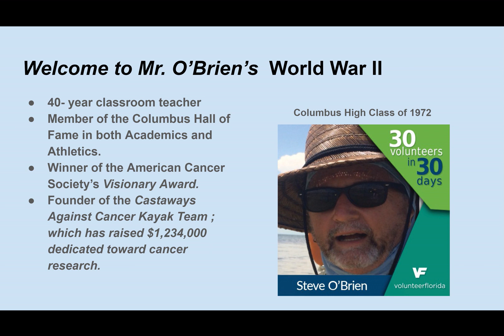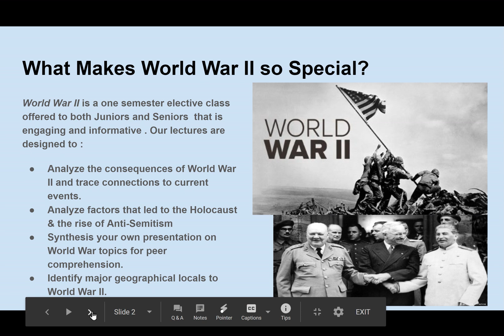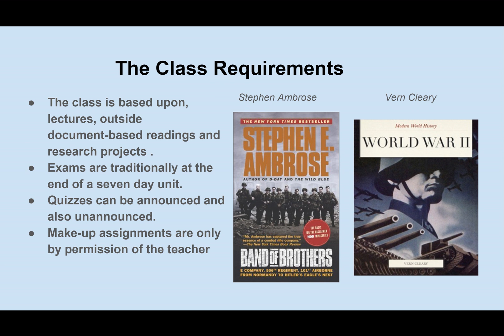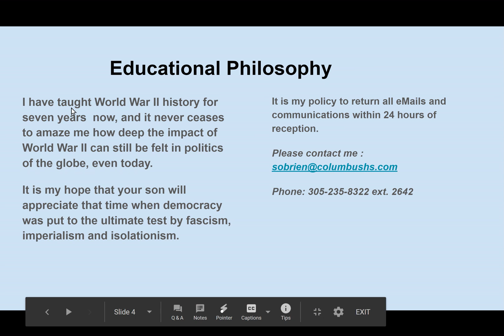Parent Teacher Back to School Night WWII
Introduction to World War II Elective Class